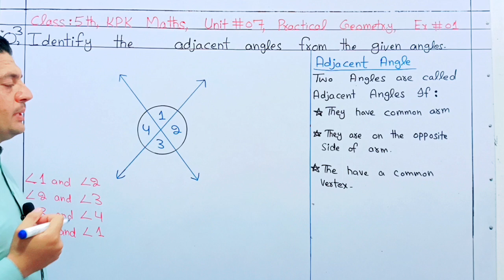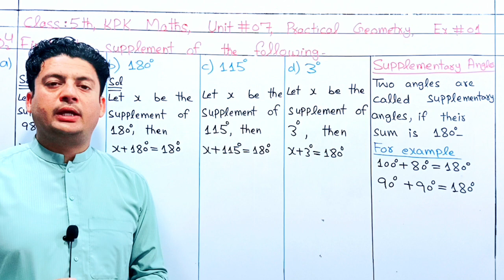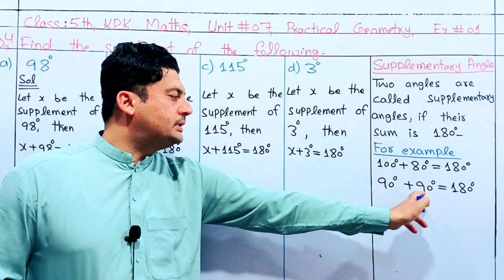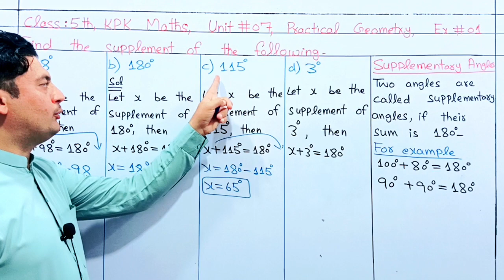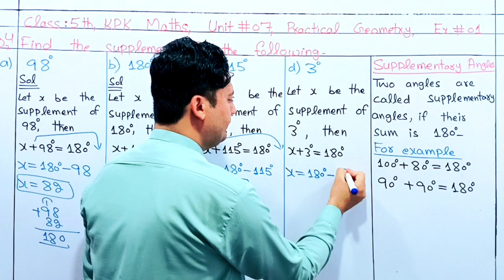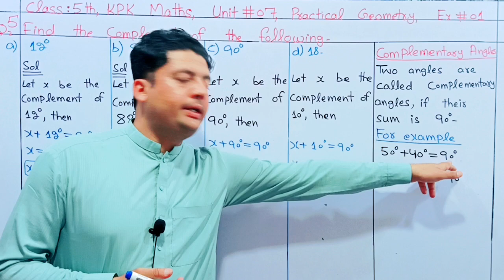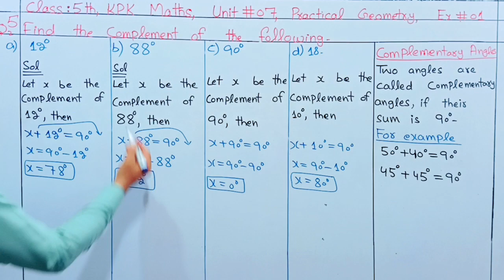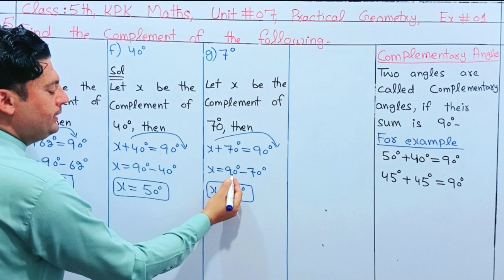Class 5th Kpk Maths Unit 7 Ex 1 Q no 3,4,5 in pashto || Complemenatry and suplementary angles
In this video you will learn Class 5th Kpk Maths Unit 7 Ex 1 Q no 3,4,5 in pashto.

Adjacent Angles, Complementary Angles, Suplementary Angles Detail Video link.